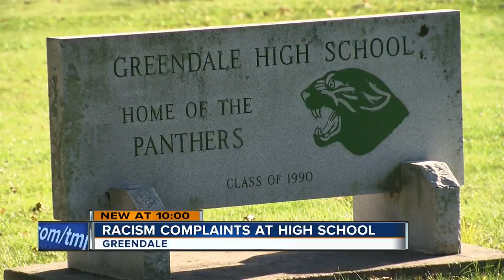Greendale HS student says she was suspended for confronting someone who called her the N-word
Parents and students say Greendale High School has an issue with race. At a press conference in front of the school Monday afternoon, the students held hands and told of a recent event that caused them to speak out.